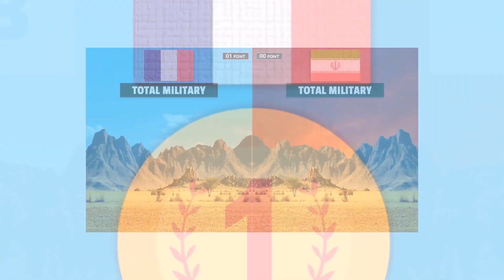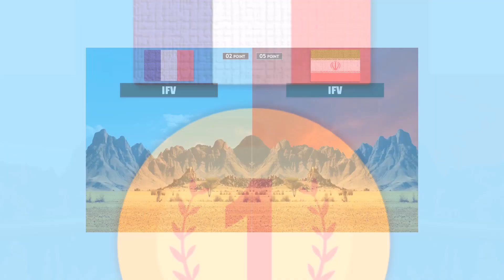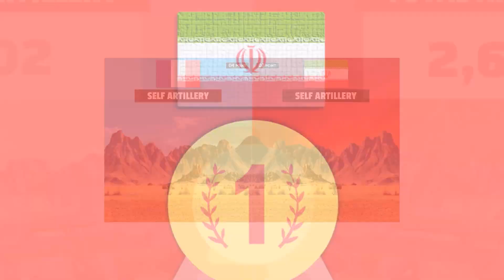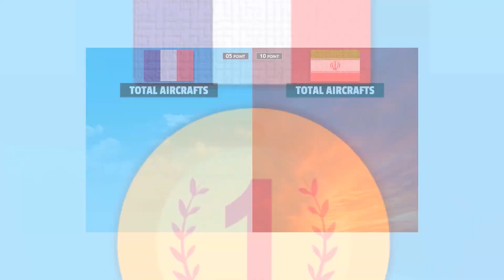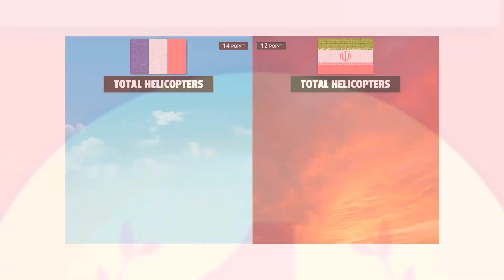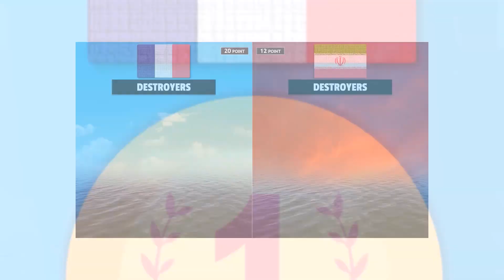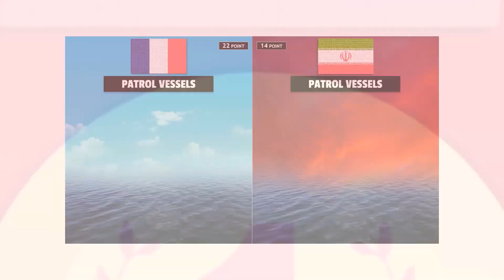Iran vs France Military Power Comparison 2023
In this video, we have listed Russia vs Turkey Military Power Comparison 2023.

0:00 - Start
0:06 - INTRO
0:22 - MILITARY BUDGET
0:34 - TOTAL MILITARY
0:44 - ACTIVE PERSONNEL
0:56 - RESERVE PERSONNEL
1:08 - ARMY PERSONNEL
1:20 - TOTAL TANK
1:32 - ARMORED VEHICLES
1:44 - IFV
1:56 - ARMORED CARRIER
2:08 - M.R.A.P
2:20 - TOTAL ARTILLERY
2:32 - SELF-PROPELLED ARTILLERY
2:44 - FIELD ARTILLERY
2:56  - NUCLEAR BOMB
3:08 - AIRPORTS
3:20 - TOTAL AIRCRAFTS
3:32 - COMBAT AIRCRAFTS
3:44 - FIGHTER AIRCRAFTS
3:56 - MULTIROLE AIRCRAFTS
3:08 - ATTACK AIRCRAFT
4:18 - SPECIAL MISSION AIRCRAFT
4:30 - TRAINER AIRCRAFTS
4:42 - TANKER AIRCRAFTS
4:54 - BOMBER AIRCRAFTS
5:06 - AWACS AIRCRAFTS
5:18 - TRANSPORT AIRCRAFTS
5:30 - UAV AIRCRAFTS
5:42 - TOTAL HELICOPTERS
5:54 - ATTACK HELICOPTERS
6:06 - PORTS & TERMINALS
6:18 - FLEET STRENGTH
6:30 - AIRCRAFT CARRIER
6:40 - HELICOPTER CARRIER
6:52 - DESTROYERS
7:04 - FRIGATES
7:16 - CORVETTES
7:28 - SUBMARINES
7:40 - PATROL VESSELS

👋 Hey! Welcome to Reality Data

This video based on various related research and discussion. All are shown.
Data, numbers, facts, images may not be up-to-date, accurate or in any particular order.